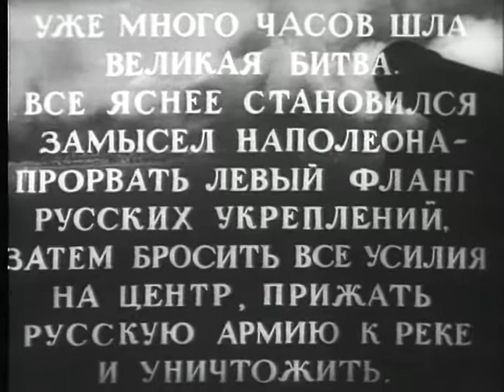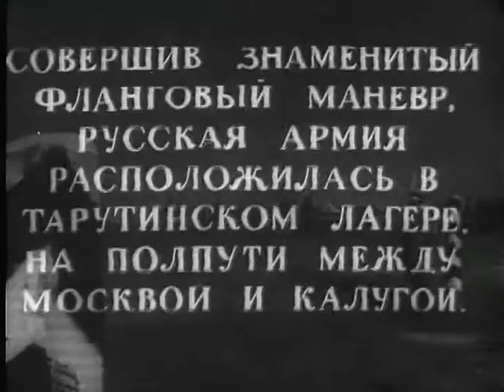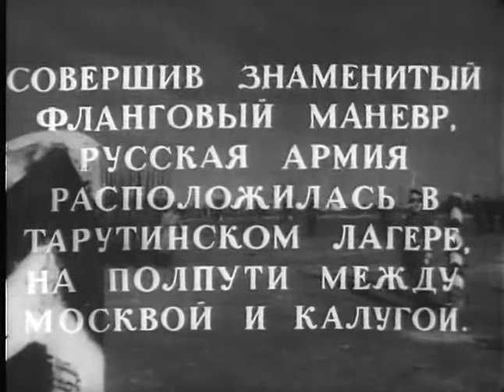Кутузов - историко - биографический фильм 1943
Вступление Наполеона в Россию, Бородинское сражение, пожар Москвы, Тарутинский маневр, партизанская война и, наконец, бегство французской армии из России - все главные эпизоды Отечественной войны 1812 года в историческом фильме, посвященному великому русскому полководцу Михаилу Илларионовичу Кутузову и его соратникам